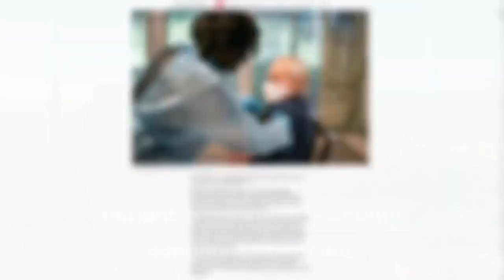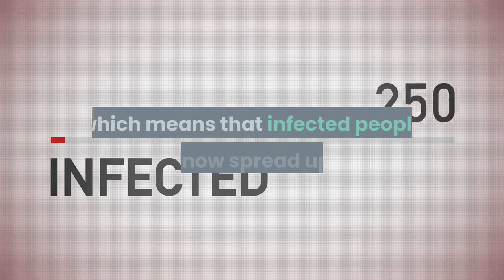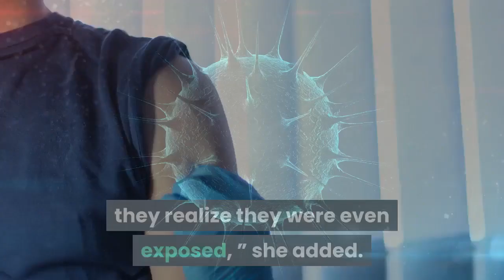New alarms over the Delta variant as L A 's coronavirus surge worsens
The coronavirus surge fueled by the Delta variant in Los Angeles County continues to worsen, according to new data released Thursday. The Los Angeles County Public Health Department announced 3, 248 new cases, adding that the daily average case rate rose to 15. 7 per 100, 000 people, compared with 12. 9 cases per 100, 000 people last week. Still, officials said this week’s COVID-19 growth is slower than last week and officials reported a small increase in the number of people getting vaccinated. Public health experts are hoping L. A. County’s reinstated requirement that people wear masks in indoor public places can help slow the spread. The state Wednesday urged everyone — even those fully vaccinated against COVID-19 — to wear masks indoors while in public, joining a renewed national push to increase protection amid an ongoing spike in cases. But the ultimate goal is to persuade those who have not been vaccinated to get their shots, which experts say is vital to reversing the surge. From July 18 to 24, providers throughout the state administered an average of just more than 64, 000 vaccines a day — about 3, 100 more daily doses than the week before.“Vaccinations are critically important to reducing the impact of rising infection on our residents. The science on this variant shows that it is different from earlier variants of COVID: It replicates faster and more efficiently in respiratory tract cells, which means that infected people may now spread up to 1, 000 times more virus particles with every cough, sneeze or shout than they did a year ago, ” L. County Public Health Director Barbara Ferrer said in a statement Thursday.“They may also spread the virus efficiently two days earlier in their illness’ course than did people who were infected a year ago. A more infectious variant indicates infected people have more opportunities to transmit the virus and can do so more efficiently before they realize they were even exposed, ” she added. Officials stress that the vast majority of new infections are being found in those who are unvaccinated. From July 14 to July 20, the average coronavirus case rate among unvaccinated Californians was 20. 7 per 100, 000 people per day — about six times the comparable rate of vaccinated individuals, according to state health officials. Vaccinations offer strong protection against even the fast-spreading Delta variant. But with transmission on the rise, officials say more precautions are warranted.“While vaccinated people are extremely unlikely to get severely ill from COVID, there is a small risk of getting infected and transmitting the virus. This is why we are asking everyone to wear a mask indoors, regardless of vaccination status, ” Ferrer said. The new numbers come amid new reports that the Delta variant may be more of a threat than officials originally believed.